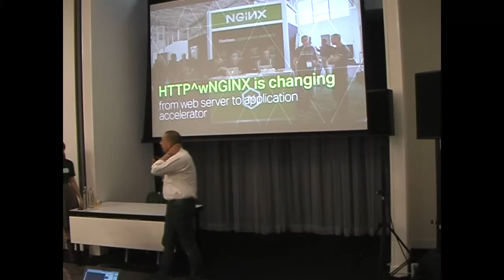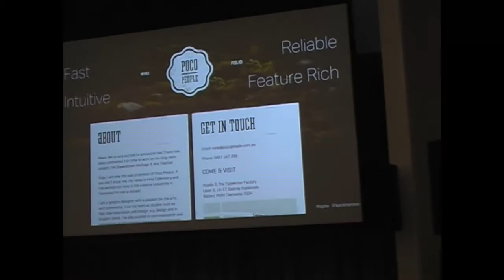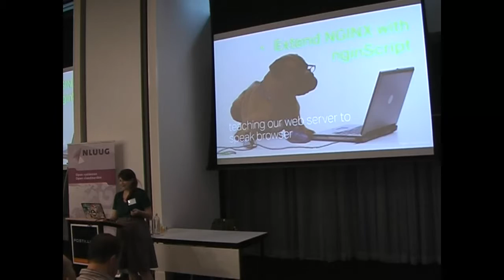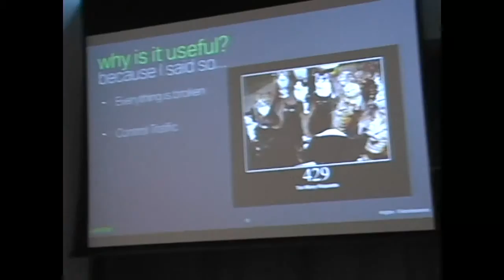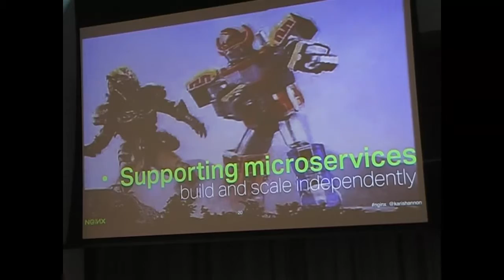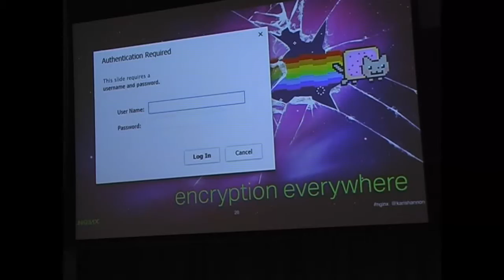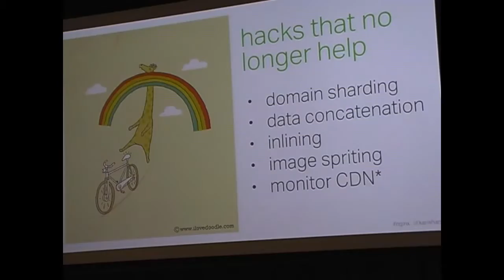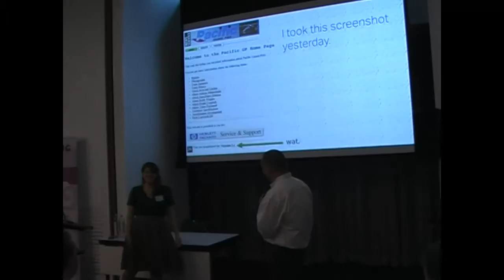Shannon Burns -- NGINX (NLUUG NJ15)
Abstract
Internet consumption has changed radically since HTTP 1.1 was released back in 1997. Protocols are changing in step with modern demands - with speed, reliability, and security at the forefront. NGINX has changed too. From caching to compression, I'll walk you through practical ways to transform NGINX from a web server to an application accelerator. No longer just the hipster web server you've come to know and love, we're here to help you weather the winds of change, ever present in our industry.
Biography

Before joining NGINX as a developer advocate, Shannon was a full stack engineer programming in Ruby on Rails and Ember.js and a developer in operations building internal tools with Meteor. When she's not talking to people about computers or to computers about people, you can find her bravely navigating the streets of San Francisco on her electric bicycle or lindy-hopping awkwardly at dance halls.